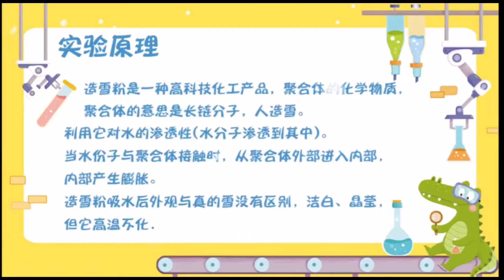snow in da house